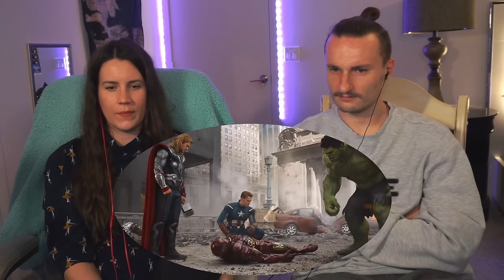The Avengers Film Reaction | FIRST TIME WATCHING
Sam and Tristan's reaction to The Avengers (2012)

0:00 Intro
1:36 Reaction
38:51 Review/Outro